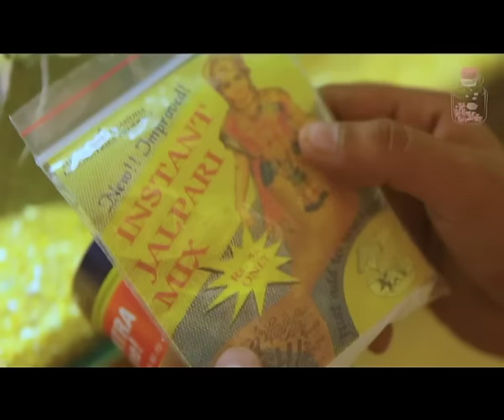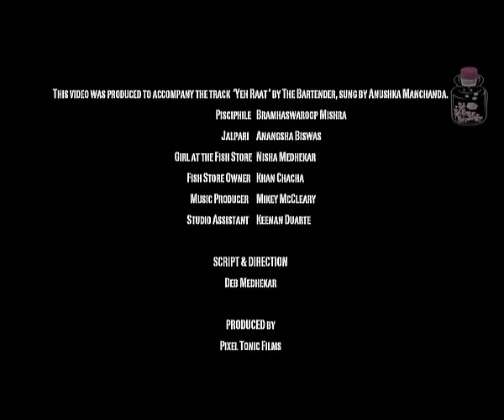Mikey McCleary - Yeh Raat Yeh Chandni Phir Kahan Official Video | The Bartender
Enjoy the vintage song "Yeh Raat Yeh Chandni Phir Kahan. " in a contemporary romantic style.
Love is in the air and the song definitely accentuates the mood!